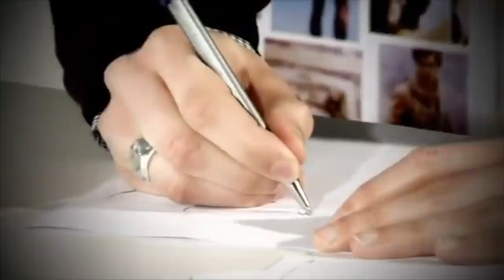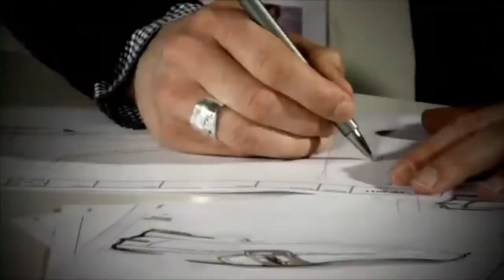FERRAGAMO: el PRODIGIOSO ZAPATERO